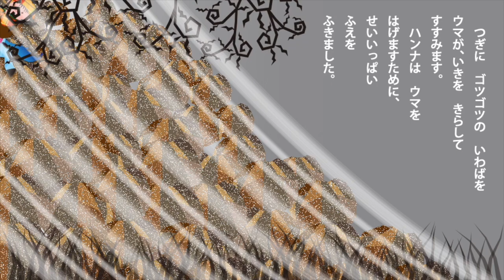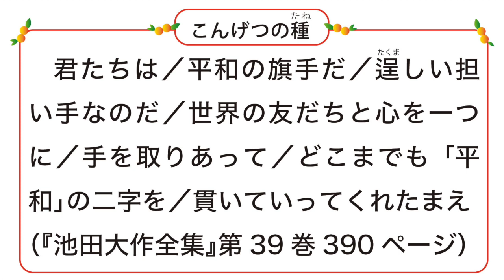【種まき絵本】ハンナのふえ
聖教新聞社の公式チャンネルでは、ニュースや信仰体験、世界に広がるSGIの取り組みまで、紙上では伝わりきらない内容を動画で配信しています。

テレビCM、ラジオCMも配信しています。

◇ 新・人間革命」朗読音声好評配信中♪（有料会員のみ）